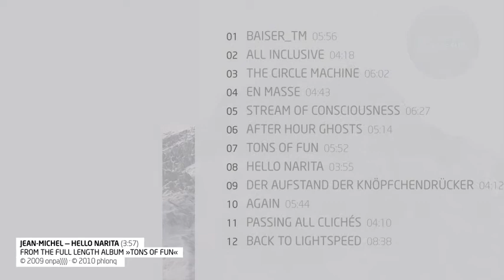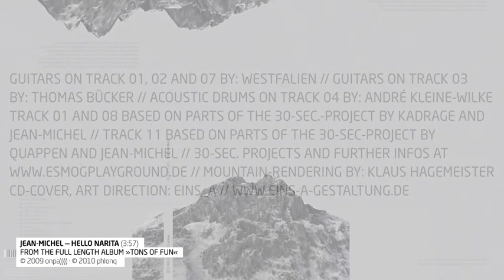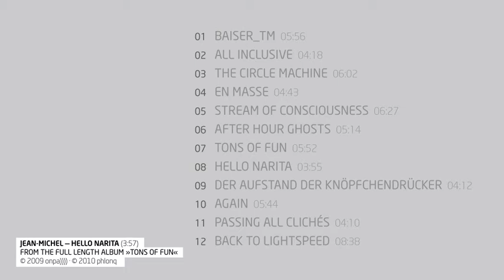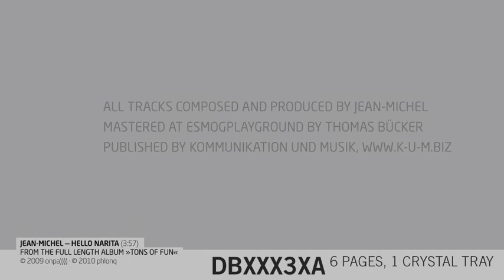JEAN-MICHEL -- Hello Narita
from the full length-album: »Tons of Fun«
2009 onpa)))))